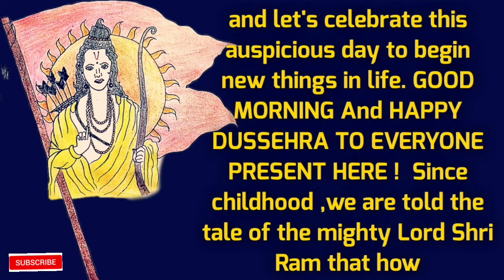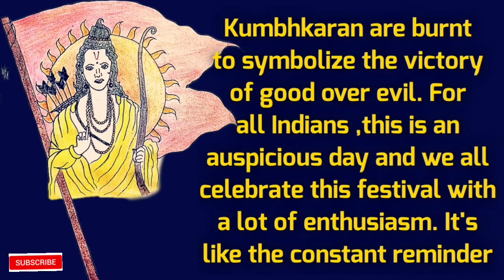Short Speech on Dussehra (for online classes)